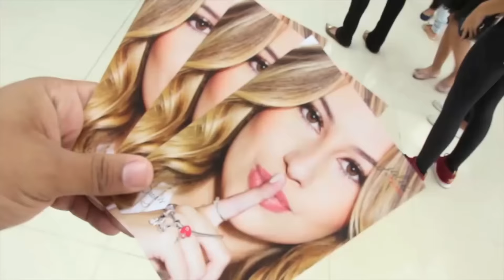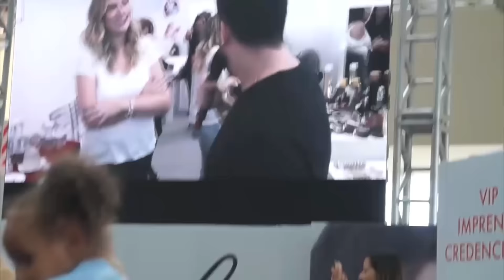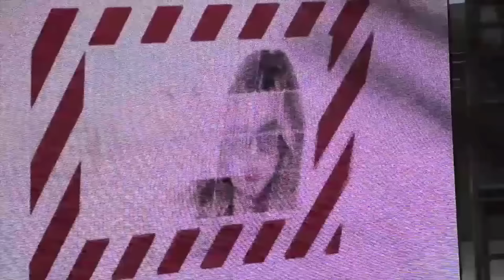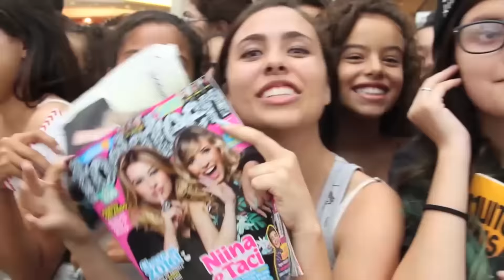LOTAMOS O SHOPPING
Captação e Edição - Bruno Aurevilly